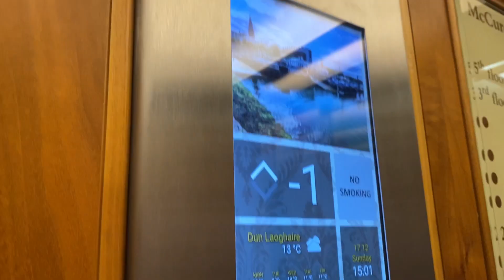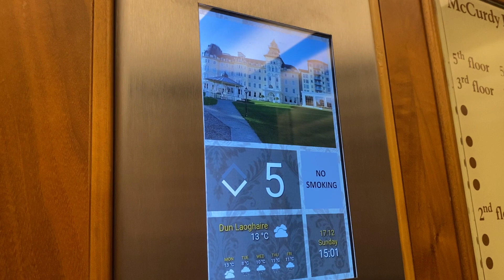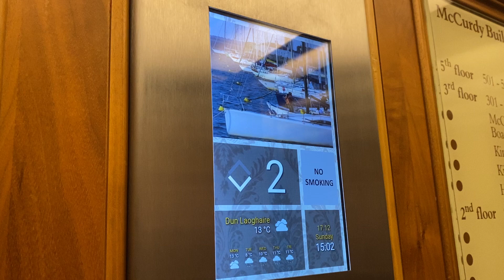Mid Western Lift, (Replaced By OBS), Royal Marine Hotel, Dun Laoghaire, Dublin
Orona Lift 2006 Replaced By OBS 2023 & 2024